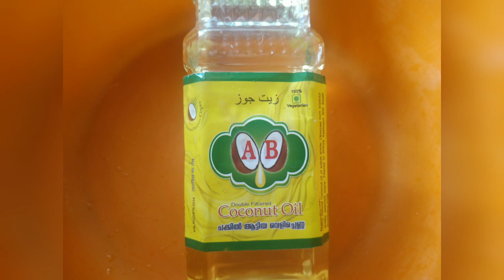rice Virinji rice/yellow rice/മഞ്ഞ ചോർ